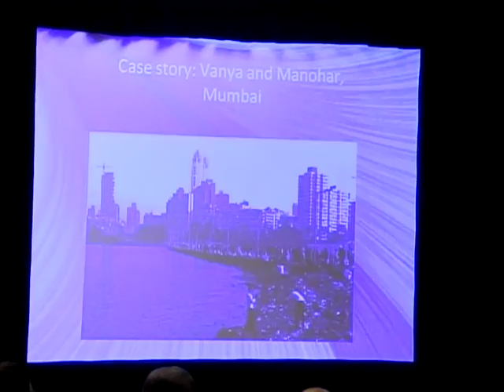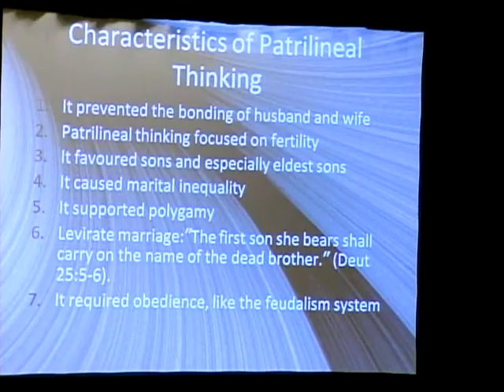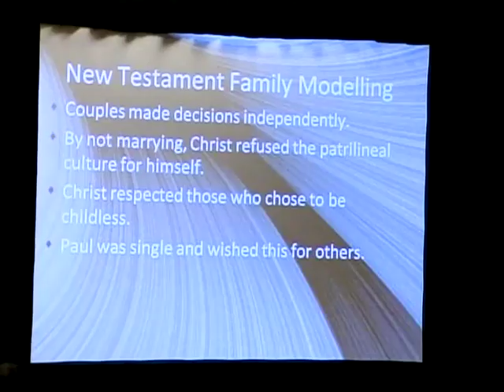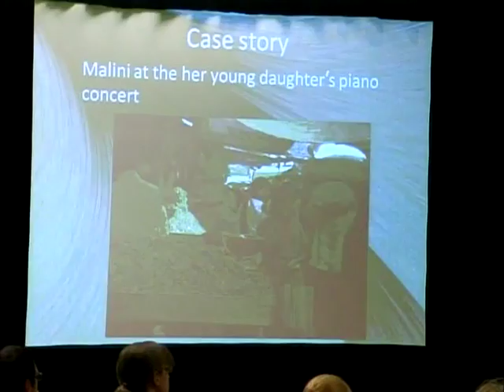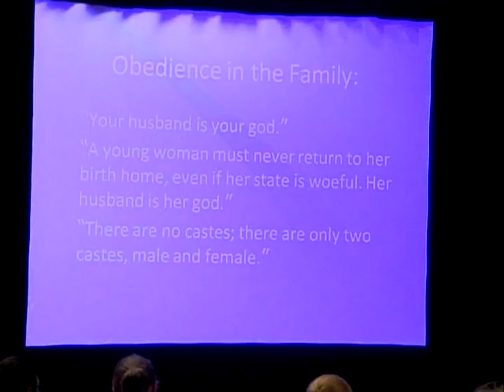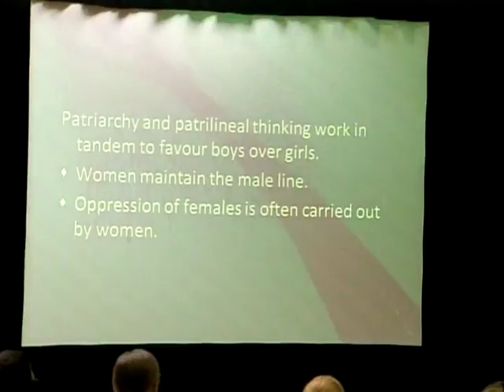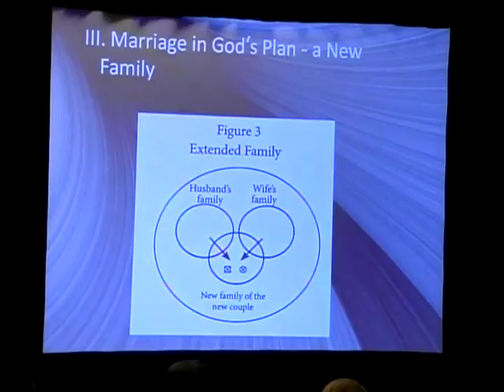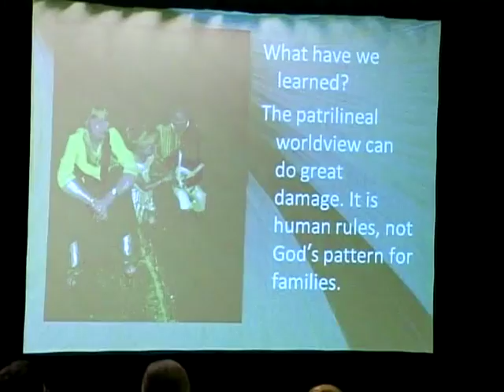Beulah Wood | Gender and Inheritance